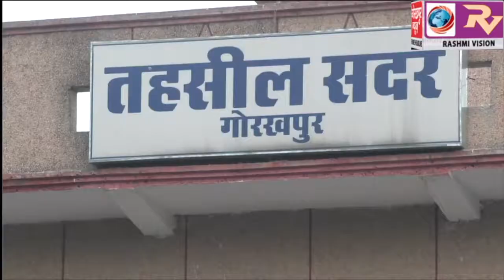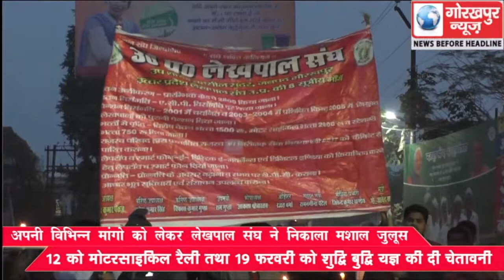अपनी विभिन्न मांगो को लेकर लेखपाल संघ ने निकाला मशाल जुलूस, 12 को मोटरसाइकिल रैली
अपनी विभिन्न मांगो को लेकर लेखपाल संघ ने निकाला मशाल जुलूस, 12 को मोटरसाइकिल रैली तथा 19 फरवरी को बुद्धि शुद्धि यज्ञ की दी चेतावनी